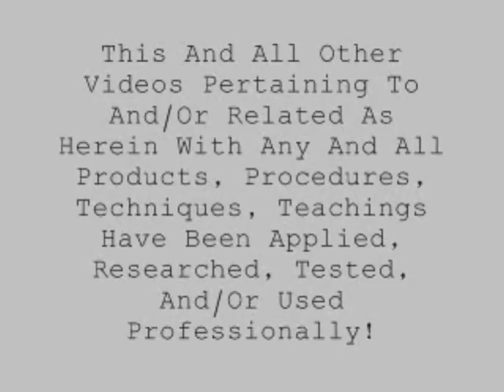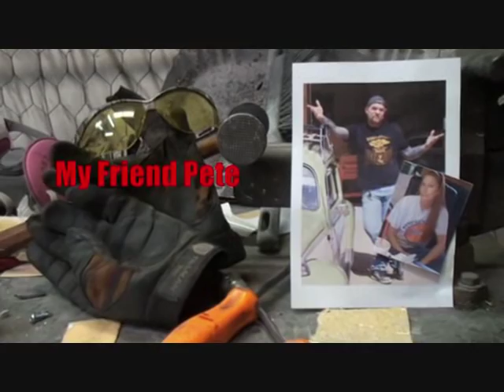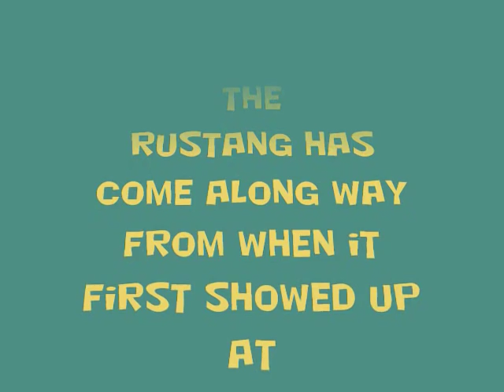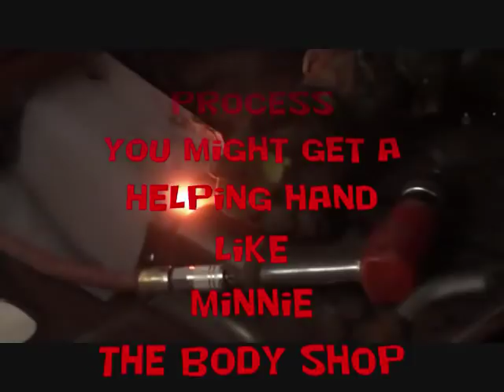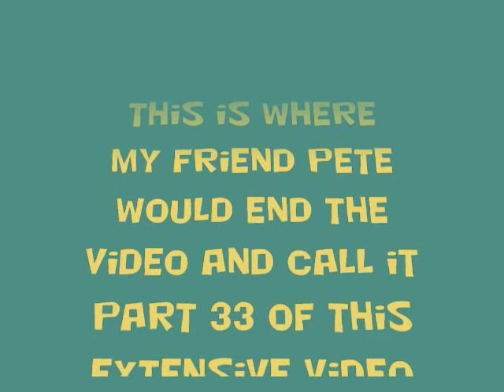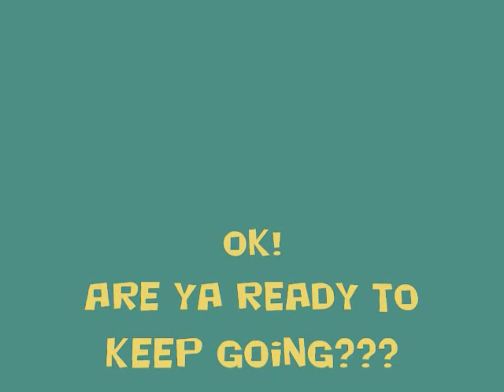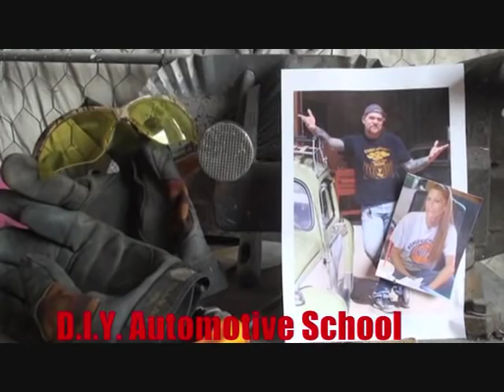"How To": "Restore" A Rusted Out "Car"-Part 33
The Floor On Our Classic Car Gets Installed as Minnie The Body Shop Girl Helps Putting The Seat Pans In And GIves My Friend Pete A Good Cussing Out! or